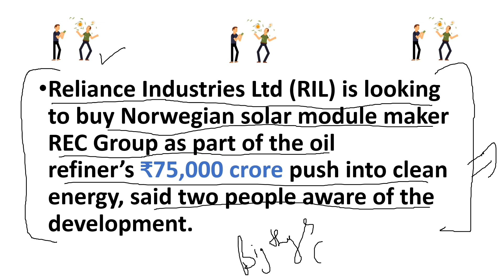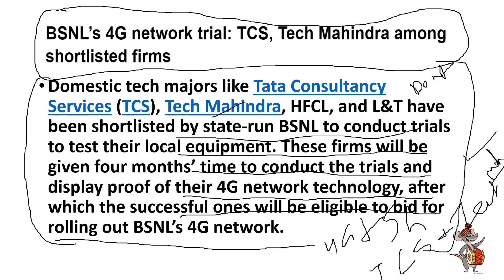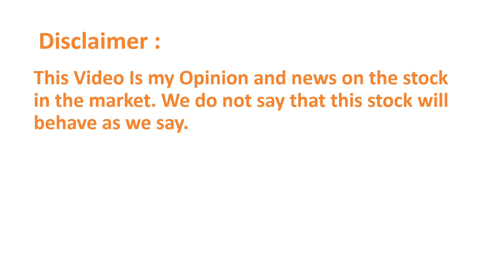Reliance share target price 12 July | TCS share target price 12 July | Infosys share price Target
Infosys Bonus Date
Infosys Q1 Result Prediction
Infosys share Bonus Date
Infosys share Q1 Result Prediction
Infosys share Dividend
infosys dividend
Infosys share news
Infosys news
Infosys share price target
infosys share target price 12 July
Infosys Bonus
WIPRO Bonus Date
WIPRO Q1 Result Prediction
WIPRO share Bonus Date
WIPRO share Q1 Result Prediction
WIPRO share Dividend
WIPRO dividend
WIPRO share news
WIPRO news
WIPRO share price target
WIPRO share target price 12 July
WIPRO Bonus

TCS Bonus Date
TCS Q1 Result Prediction
TCS share Bonus Date
TCS share Q1 Result Prediction
TCS share Dividend
TCS dividend
TCS share news
TCS news
TCS share price target
TCS share target price 6 July
TCS Bonus